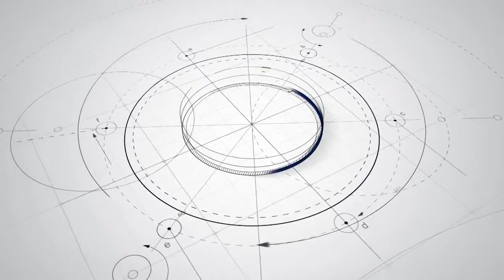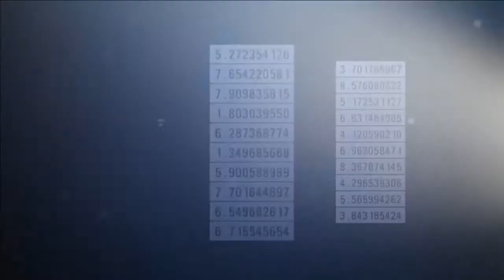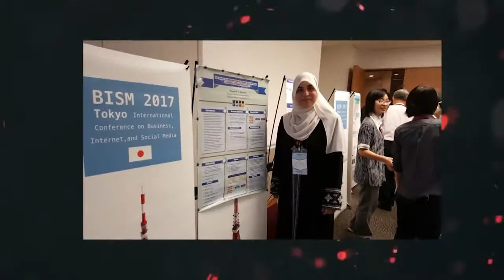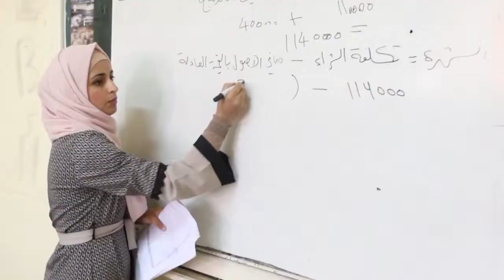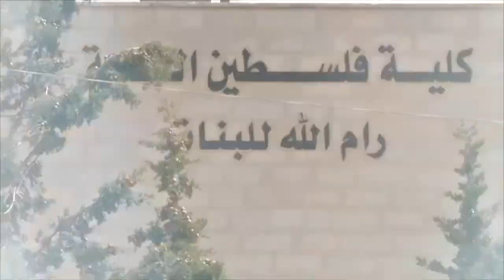رحلة عطاء وإلهام الدكتور مروان عورتاني 28 /8/ 2018م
تجميع أ. ميس أبوطاقة / أ. حنين القريني